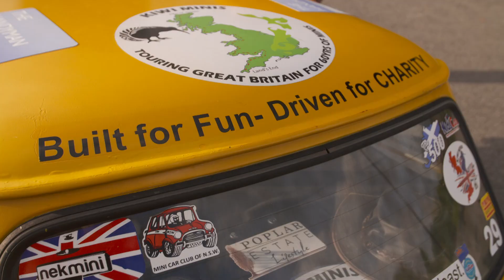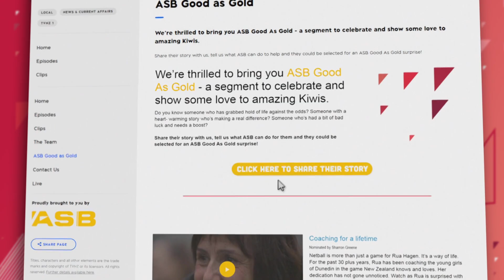Rotorua man awarded $5k for charity work donates it to charity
Kevin Hollamby has raised hundreds of thousands of dollars for charities, and when rewarded for his efforts he kept on giving!